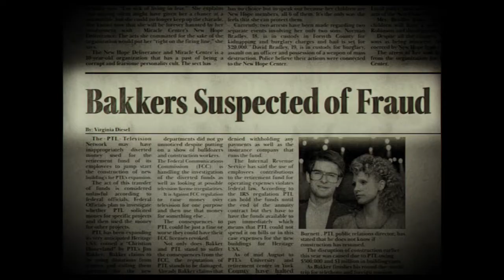THE EYES OF TAMMY FAYE - JESSICA CHASTAIN (OSCAR WINNER 2022) - TRAILER - DEUTSCH / GERMAN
THE EYES OF TAMMY FAYE - JESSICA CHASTAIN: Die frisch gebackene Oscar Gewinnerin Jessica Chastain, spielt in Michael Showalters Film den einstigen TV-Star Tammy Faye Baker. So war sie nicht nur Autorin und Unternehmerin, sondern auch die ehemalige Frau des Skandal TV-Prediger Jim Baker. Der Biografische Film erzählt die Geschichte von Jim und Tammy Faye Baker und ihrem Aufstieg in den Fernseholymp als Fernsehprediger, wie auch ihrem tiefen Fall voller Intrigen, sexueller Skandale und finanziellen Problemen.

Kennt ihr noch die Geschichte der Bakers? Habt Ihr schon den Film geschaut? Mit dem Drücken der Glocke verpasst Ihr kein neues Video mehr und über eine Abo würde ich mich natürlich auch freuen. 😉